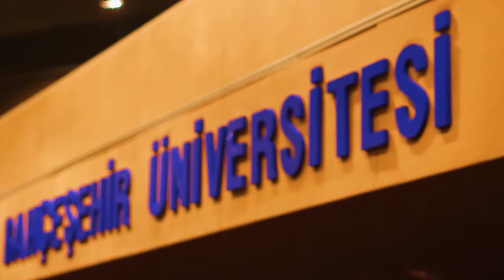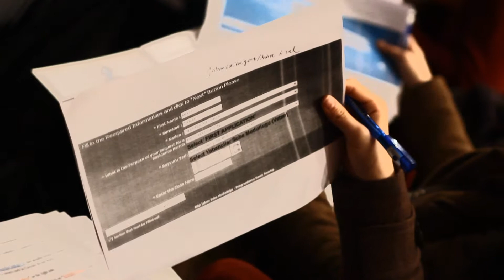Bahçeşehir University: Orientation (February 2012)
Office of International Students